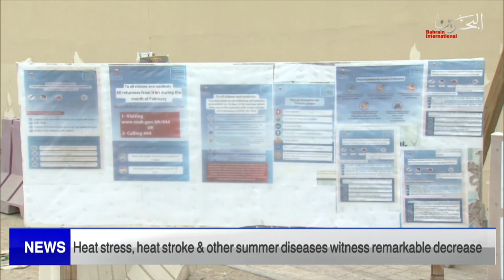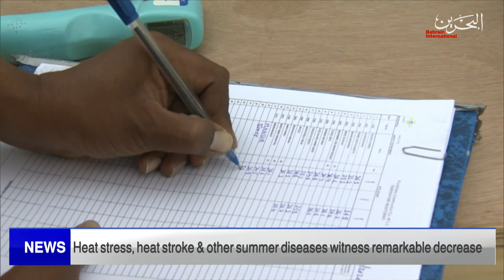BAHRAIN NEWS CENTER : ENGLISH NEWS 06-08-2022